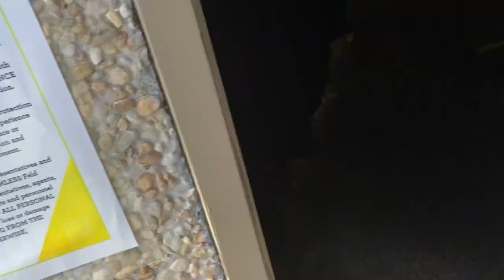INSIDE THE WUBBLE: CT SUN GETS READY TO TAKE ON THE CHICAGO SKY! // Life of Kai x WUBBLE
What’s up y’all! In this video, follow me as we get ready to play the Chicago Sky! Get the inside scoop of how life is in the bubble! :)

Twitter: __KC5 (2 underscores)

ARREST THE COPS WHO KILLED BREONNA TAYLOR!!!